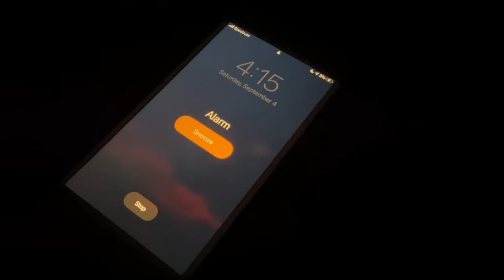crimson tide opening game | travel vlog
Travel with a couple of our Alice editors as we head to Atlanta for the Alabama Crimson Tide Kick-Off game! Roll Tide!

You can read the latest digital issue of Alice (Vol. 6 Is.

Check us out on Instagram & Twitter! @alicethemag